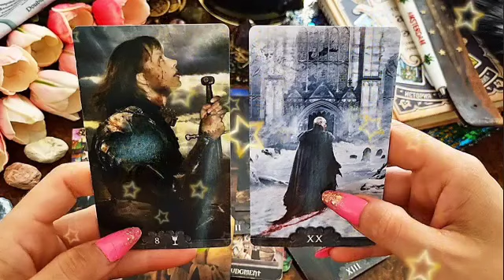برج الجدي من 15 إلى 25 يوليو 2023 // الي يزعل يشرب من المالح👌الحبيب يقرب ويعود😍العدو بيبعد😌